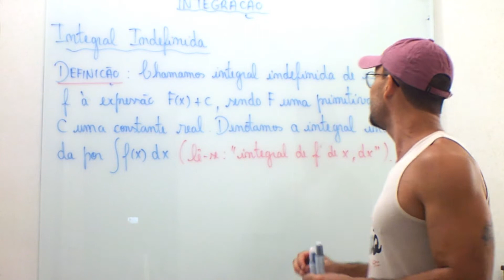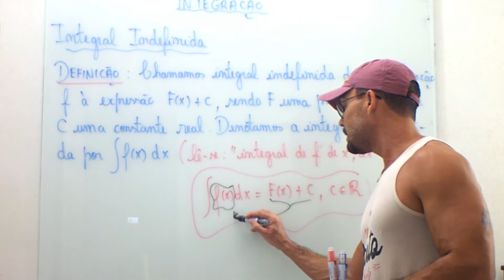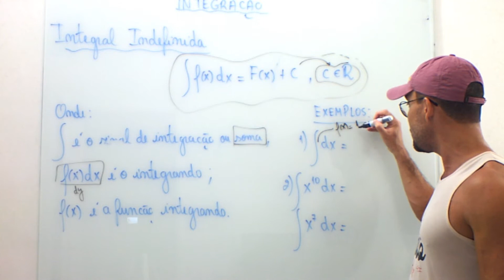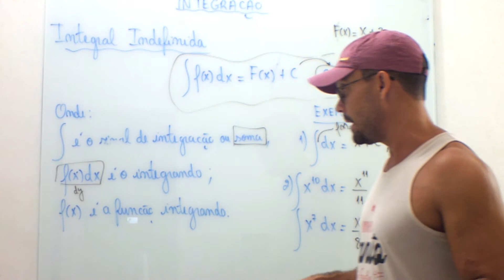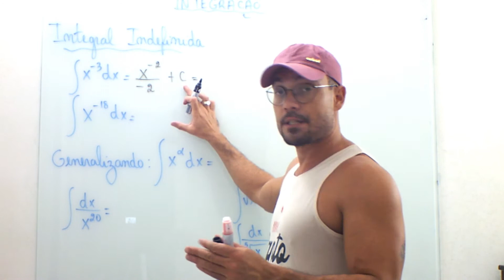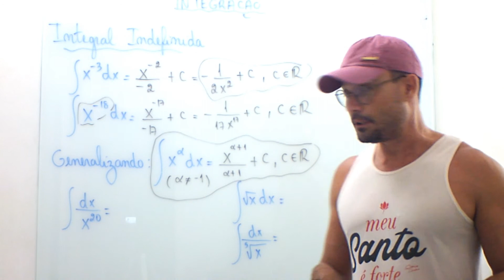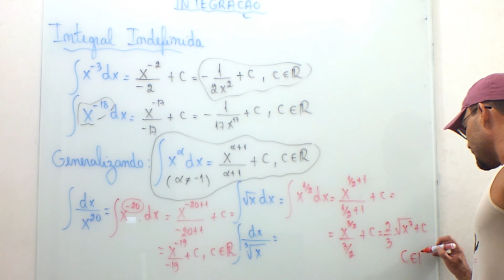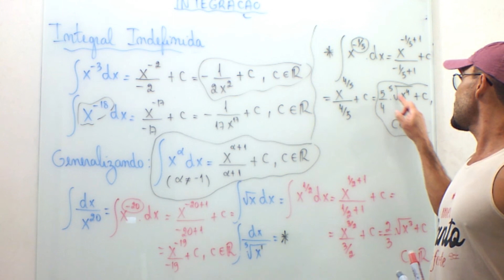Integrais Indefinidas: Noções Iniciais - 3ª Parte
Definição de integral indefinida; Integrais indefinidas da função potência, das funções trigonométricas e do logaritmo neperiano.